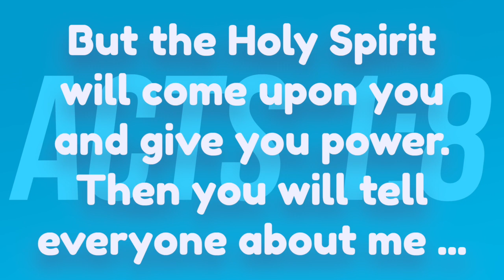It's all about what?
Olly looks at the festival of weeks from a Christian perspective to show what this has to do with Jesus. This highlight is taken from the webinar on the festival of weeks - Pentecost Power.